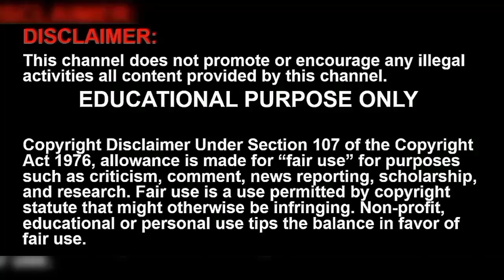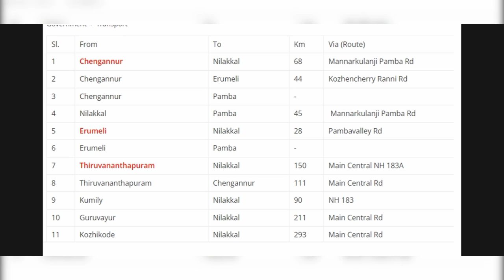சபரிமலைலக்கு Bikeல போகலாம் 10.12.21 | kerala ayyappan temple Bike Ride Full Details by chrome tech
sabarimala bike ride tamil
in this video I explained complete information regarding ayyappan temple bike ride for devotees.
it is safe or not and parking facilities route speed all information I provided for Pilgrims.
it will useful for all iyyappan kovil swami
Kerala road route also i covered.

Use the Link For Map Kilometres Distance
host by guru swamy
om swami saranam
happy journey
the sabarimala bike ride tamil
updated: 10.12.21